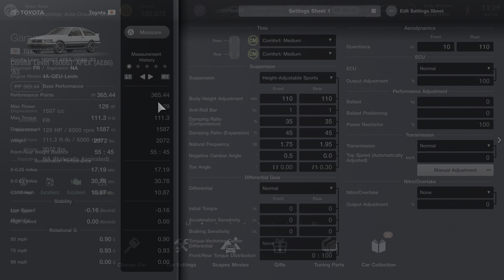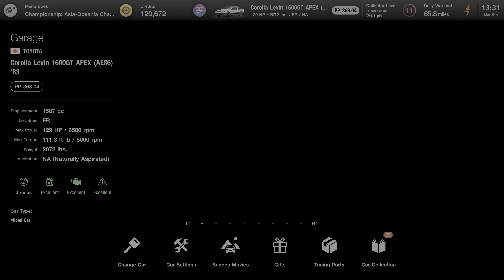Gran Turismo 7 (PS5) Toyota Corolla AE86 'Hachi-roku' - Car Customization Gameplay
Customizing the Toyota Corolla Levin 1600GT AE86 'Hachiroku'